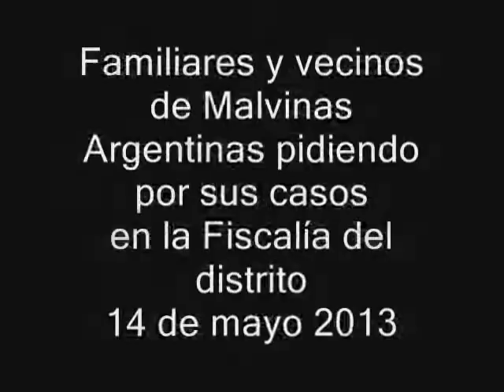Concentración de vecinos de Malvinas Argentinas en la Fiscalía del distrito.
Familiares y vecinos de víctimas que denunciaron supuestos casos de mala praxis en los hospitales de Malvinas Argentinas, y aquellos que sufrieron violencia institucional en el distrito, se concentraron en la Fiscalía para pedir justicia por cada uno de sus casos. 14 de mayo 2013